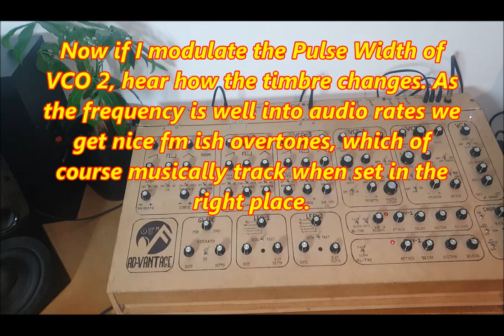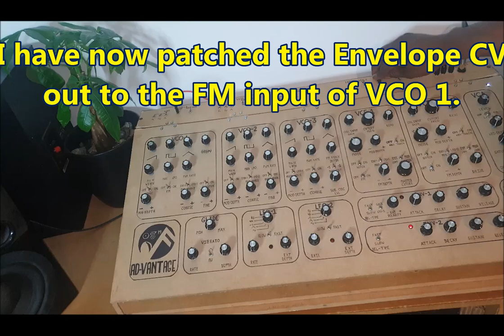DIY analog synth project ( Ad-vantage 03m patch panel audio demo )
Sorry accidentally deleted this first time round.  Thanks for your support guys. :-)